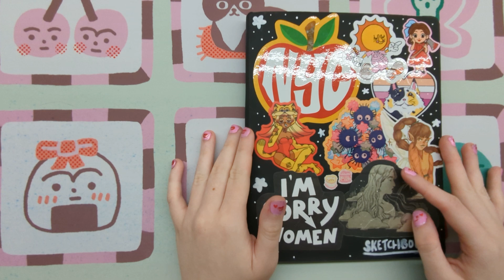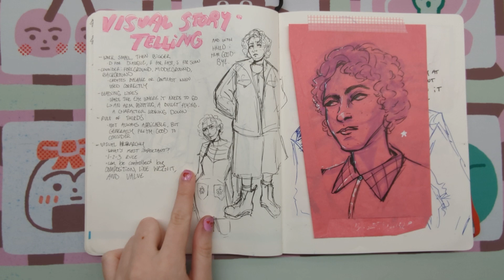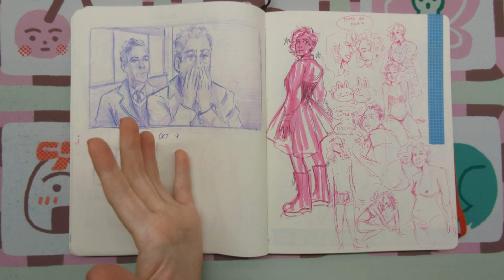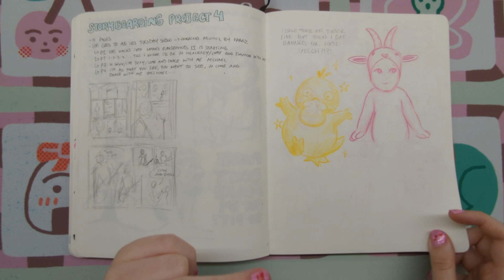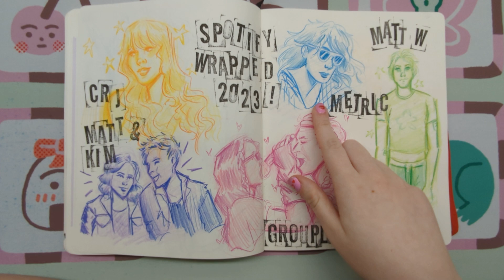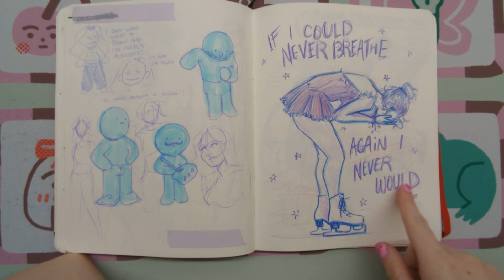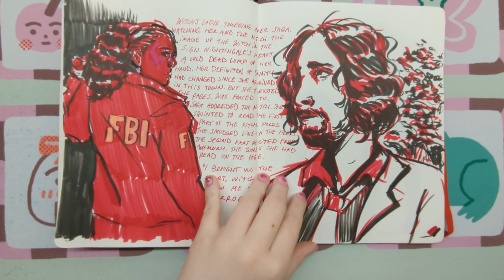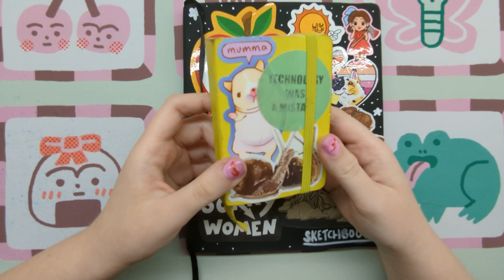2023 SKETCHBOOK TOUR | part 2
hello everyone!! here's the long awaited part 2 for this sketchbook tour. thank u for all the luv on the other video!